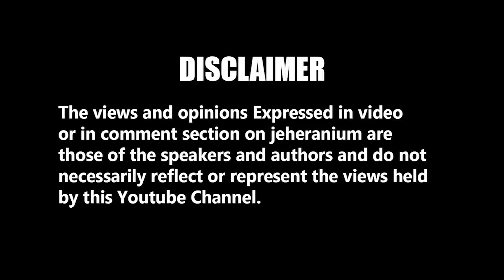Public reaction On Dil Bechara | Support Sushant Singh Rajput | Jeheranium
Jeheranium Presents

Public Hai Ye Sab Janti Hai

0:00 Intro
0:46 Watch Dil Bechara Shout Out
1:22 Kya Dil Bechara Ka Theatrical release Hona Chahiye
2:26 This Is The Time To Discuss About Mental Health
4:15 As a Society What We are Doing Wrong
6:54 Favourite Talent
8:54 Message
9:52 Outro

Produced By : Jeheranium Media Pvt. Ltd.

"The views and opinions expressed in this video or in the comments section are those of the speakers and authors and do not necessarily reflect or represent the views held by Jeheranium Media Pvt Ltd."